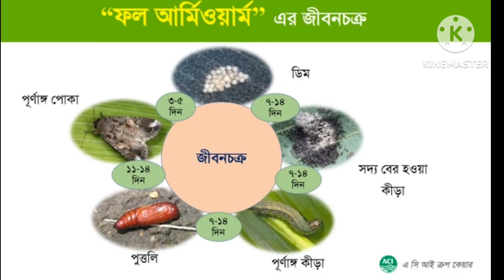Control of Fall ArmyWorm#ভুট্টার ফল আর্মিওয়ার্ম দমন পদ্ধতি।১০০%গ্যারান্টি ভুট্টার পোকা দমন হবে।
Control of Fall ArmyWorm#ভুট্টার ফল আর্মিওয়ার্ম দমন পদ্ধতিFAW